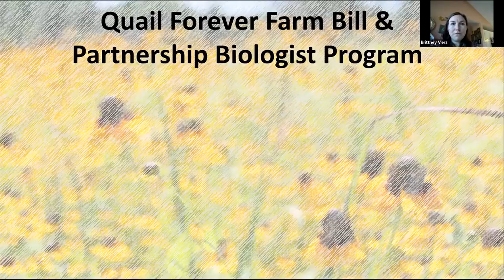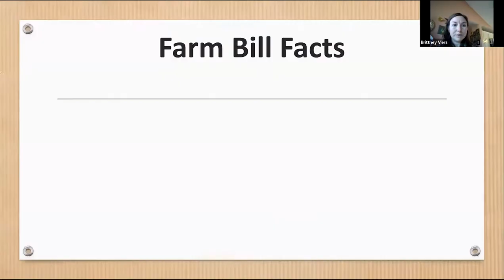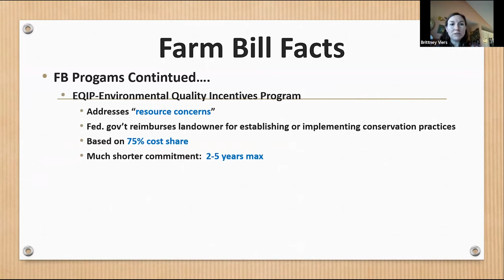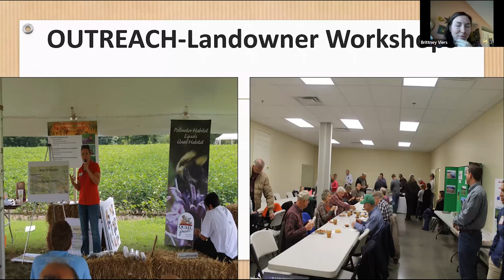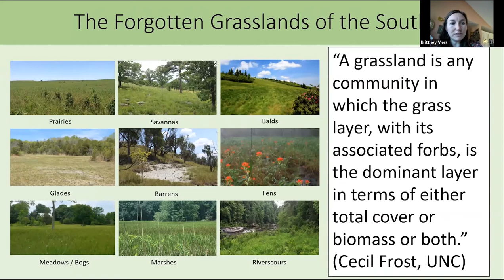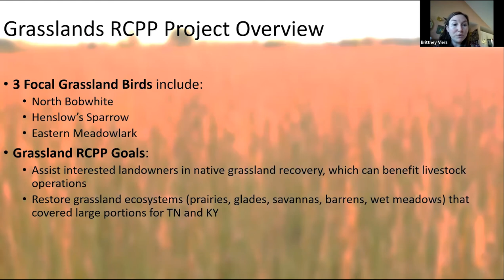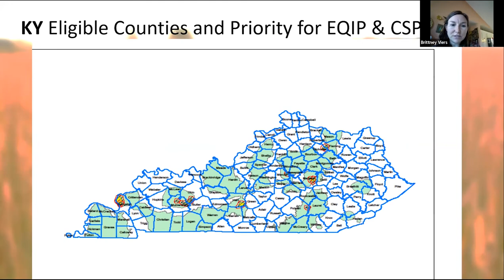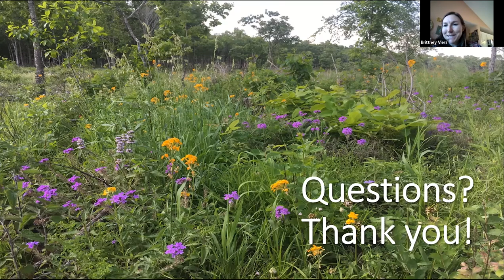2021 Kentucky Botanical Symposium: Reversing Declines in Grassland Biodiversity by Brittney Viers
Britney Viers from Quail Forever and NRCS Tennessee discusses efforts to restore grasslands on private lands in Kentucky and Tennessee at the 2021 Kentucky Botanical Symposium